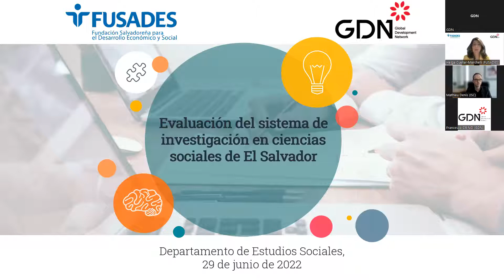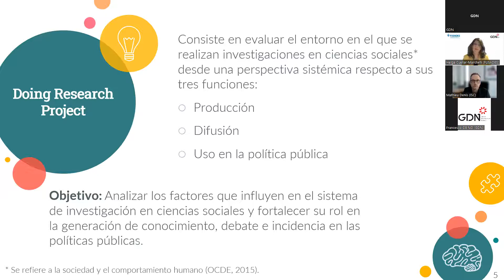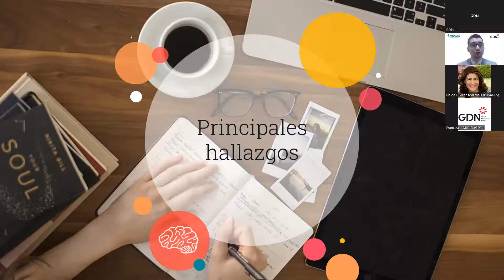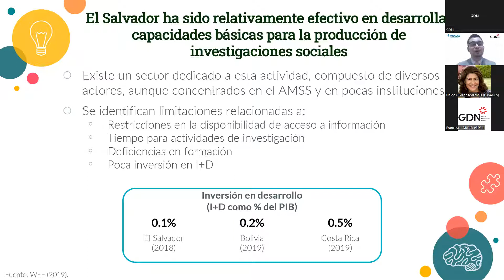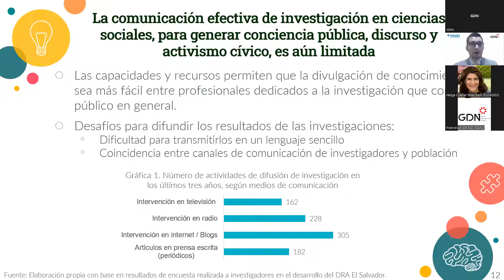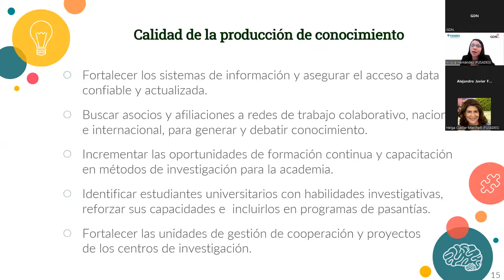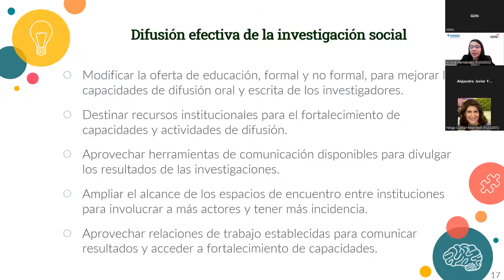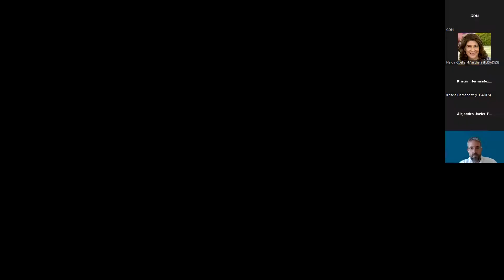Doing Research: Evaluación del desempeño del Sistema de investigación en ciencias sociales de ElSa..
El 29 de junio de 2022, Global Development y FUSADES presentaron el Informe, Doing Research Project: Evaluación del desempeño del Sistema de investigación en ciencias sociales de El Salvador.

Un nuevo informe del país muestra que el sector de investigación en las ciencias sociales es pequeño y está concentrado en un área geográfica pequeña con una gran diversidad de actores. Las capacidades institucionales hacen posible la producción de investigación, pero persisten limitaciones en el liderazgo, la coordinación, el financiamiento y el acceso a la información